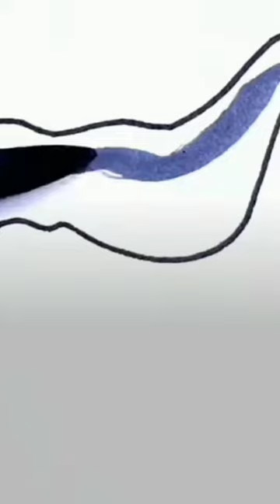March 3, 2024